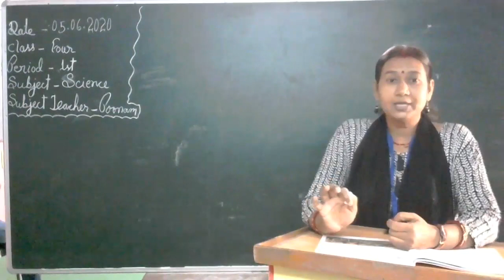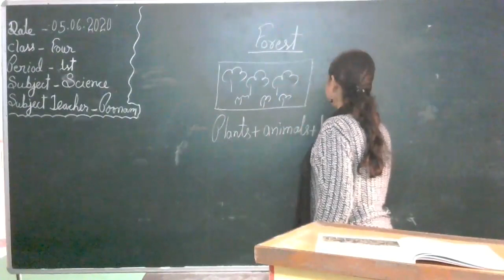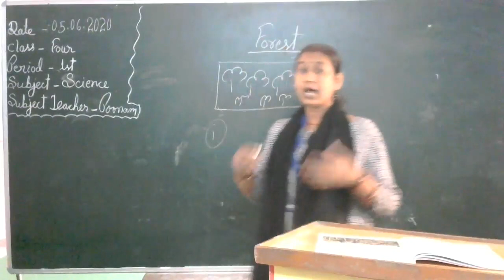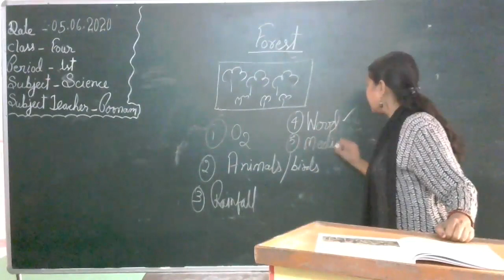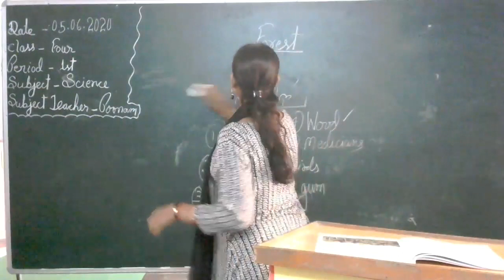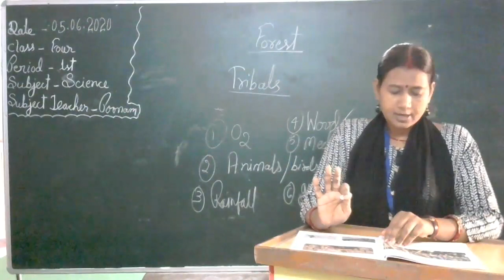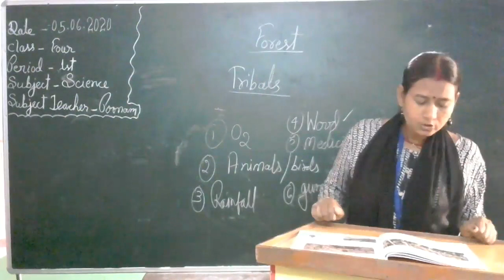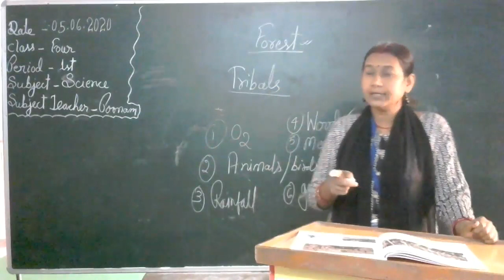Class V, Ch1 4 Forest, Science,Poonam Kanti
Saraswati Shishu Mandir, Munger Path, Jamalpur